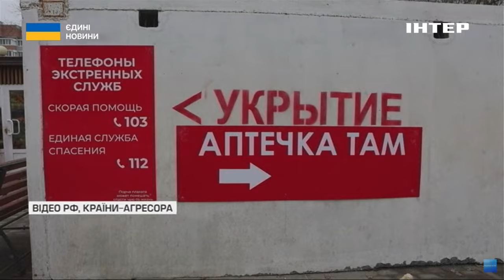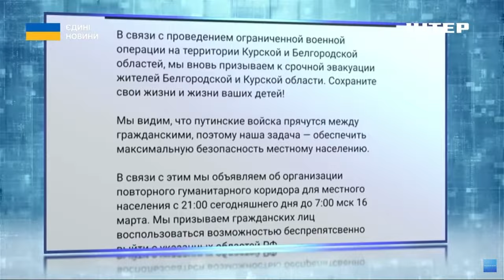У бєлгороді розпочався перший день "виборів" президента рф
У бєлгородській і курській областях триває рейд антипутінських збройних формувань. У РДК заявили про взяття в полон двох десятків російських солдатів. Тим часом у росії і далі палають НПЗ. Із останнього, внаслідок атак БПЛА, загорілися два підприємства у самарській області. Паралельно, під звуки вибухів, відбувся перший день так званих "виборів" президента росії в бєлгороді. Про все розкаже докладніше Владислав Політ.